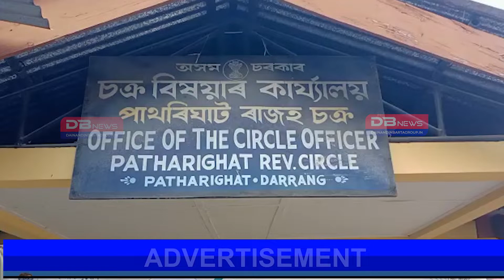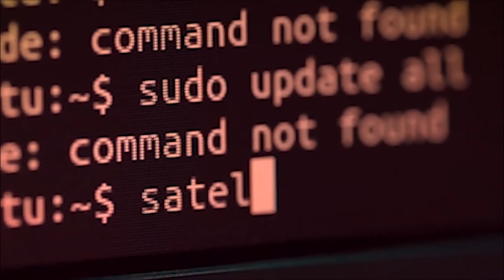কেমেৰাৰ সন্মুখতেই টকাৰ লেনদেন পাথৰিঘাট ৰাজহ চক্র বিষয়াৰ কাৰ্য্যালয়ত। চাওঁক আমাৰ এক বিশেষ ভিডিঅ'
কেমেৰাৰ সন্মুখতেই টকাৰ লেনদেন পাথৰিঘাট ৰাজহ চক্র বিষয়াৰ কাৰ্য্যালয়ত।
চাওঁক  আমাৰ এক বিশেষ ভিডিঅ'